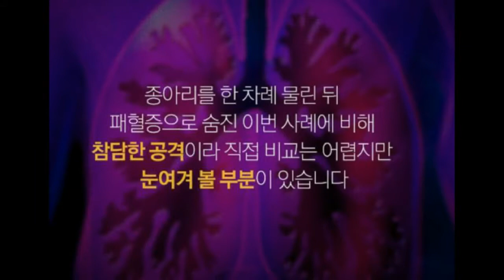"개가 물었지, 내가 물었냐?"-살인하는 맹견( "The dog bite, did I bite?" - murder dog)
개를 키우는 사람은 개의 행동도 책임 함께져야.